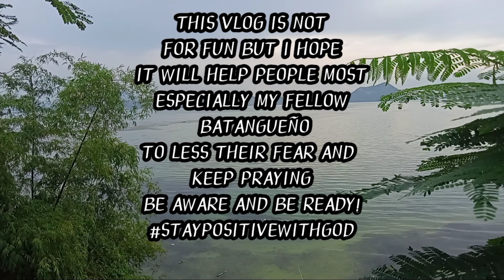JUST KEEP PRAYING -- FOR TAAL ❤️ VLOG #4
So Hi Guys, This Video serve only as motivation for all of the people na nasa kalagitnaan ng pangamba about nga sa mga news sa Taal at lagi lamang tayo magdasal at maging aware ❤️ Para maging maayos na ang lahat ❤️ Wala po akong mabanggit jan na hindi ako naniniwala sa mga lumalabas na video about dun but I WOULD LIKE TO REMIND EVERYONE NA JUST KEEP PRAYING. LOVE YOU GUYS.